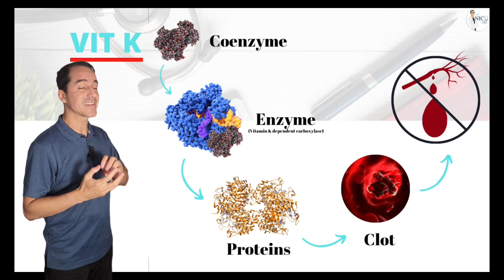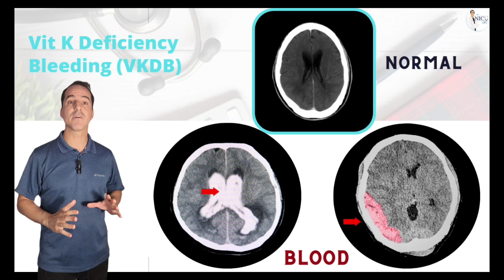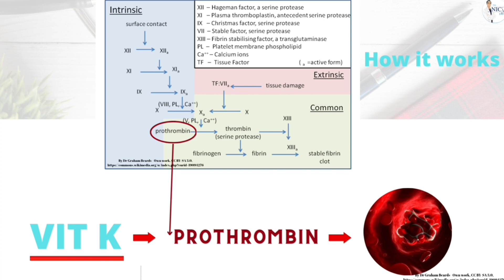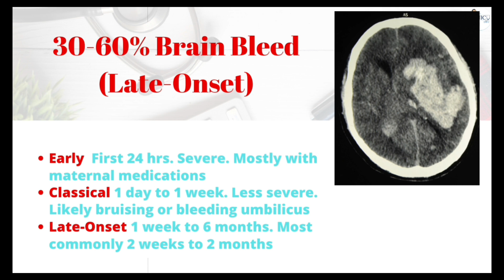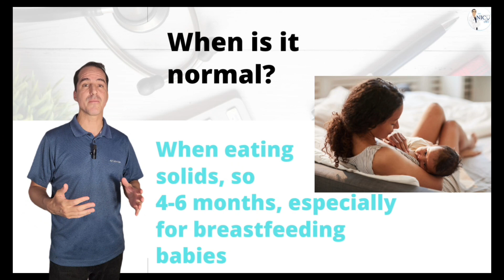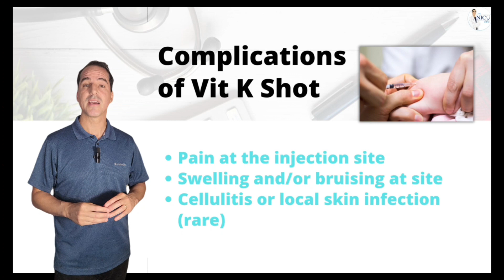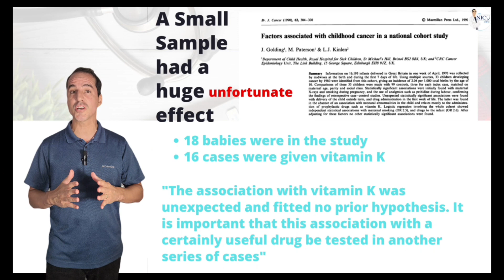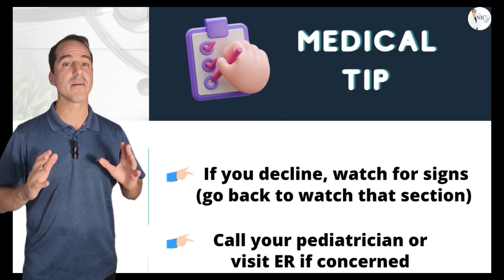5 Vitamin K Myths Parents Believe to be True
In this video, I will talk about 5 vitamin K myths in newborns that parents believe to be true. It is a common misconception that Vitamin K shots are unnecessary or even harmful for infants, but the truth is quite the opposite. Waiting to administer the shots can put babies at risk for bleeding, and delaying the shot can make it less effective. So, the bottom line is that Vitamin K shots are necessary and safe for newborns. Don't let these myths prevent you from giving your baby the protection they need.

Did you know that vitamin K is essential for newborns? Despite its importance, there are many myths surrounding this vital nutrient. Let's debunk five common myths about vitamin K for newborns.
Myth 1: Vitamin K is not necessary for newborns. False. Vitamin K plays a crucial role in blood clotting. Newborns are born with lower levels of vitamin K and are at risk for bleeding. That's why the American Academy of Pediatrics recommends that all newborns receive a vitamin K shot soon after birth.
Myth 2: Vitamin K shots are unnecessary. False. Vitamin K shots are the best way to ensure that newborns receive the proper amount of vitamin K. Oral supplements are not as effective and require multiple doses. The vitamin K shot is a one-time injection that provides the necessary dose and protects against bleeding disorders.
Myth 3: Vitamin K shots are dangerous. False. Vitamin K shots have been used for decades and are safe. The shot is given in the newborn's thigh and has minimal side effects such as tenderness or swelling. The risk of bleeding without the vitamin K shot is much greater.
Myth 4: Vitamin K can cause jaundice. This is not true, as that only occurs with high doses.
Myth 5: Vitamin K shots cause childhood cancers. False. There is no evidence to support this claim. Studies have shown that there is no increased risk of childhood cancers from receiving a vitamin K shot.
Waiting to administer the shots can put babies at risk for bleeding, and delaying the shot can make it less effective. So, the bottom line is that Vitamin K shots are necessary and safe for newborns. Don't let these myths prevent you from giving your baby the protection they need.

Come of the References Presented:

Hand I, Noble L, Abrams SA; AAP Committee on Fetus and Newborn, Section on Breastfeeding, Committee on Nutrition. Vitamin K and the Newborn Infant. Pediatrics. 2022;149(3):e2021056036

Golding, J., Ma Paterson, and L. J. Kinlen. "Factors associated with childhood cancer in a national cohort study." British Journal of Cancer 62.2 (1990): 304-308. (Vitamin K and cancer association)

Ekelund, Hans, et al. "Administration of vitamin K to newborn infants and childhood cancer." British Medical Journal 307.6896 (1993): 89-91. (no association)

Klebanoff, Mark A., et al. "The risk of childhood cancer after neonatal exposure to vitamin K." New England Journal of Medicine 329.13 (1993): 905-908. (no association)

Roman, E., et al. "Vitamin K and childhood cancer: analysis of individual patient data from six case–control studies." British journal of cancer 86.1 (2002): 63-69. (no association)

Lippi, Giuseppe, and Massimo Franchini. "Vitamin K in neonates: facts and myths." Blood Transfusion 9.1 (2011): 4. (no association)